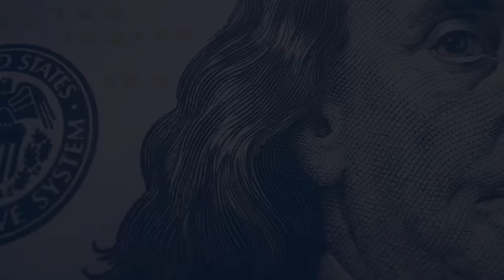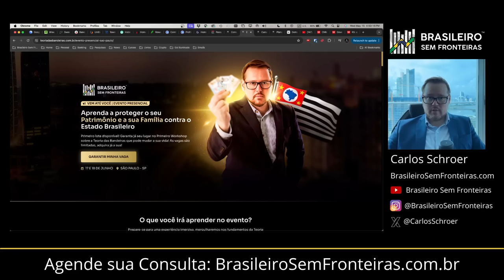Eles vão imprimir dinheiro!